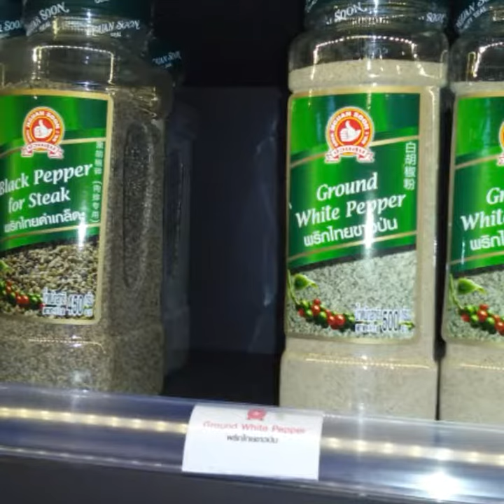Borhan. Thaifex 2017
Thaifex2017